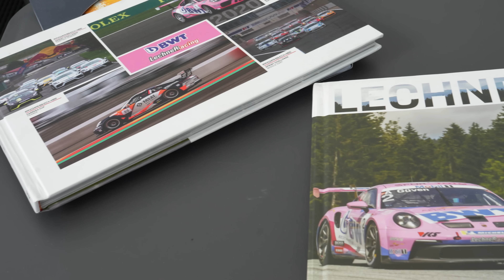I Got To Drive Porsche GT4 RACE CAR!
Porsche and Lechner Racing invited me to drive their Porsche 718 Cayman GT4 Race Car at Czech Autodrom Most race track and get a little sniff of Lechner Racing Experience driving this beast!
Well I could not say no to that right?!

Autodrom Most Porsche GT4 Onboard